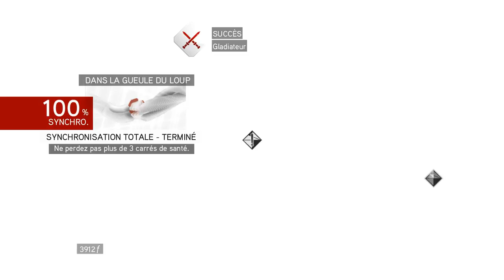Assassin's Creed: Brotherhood Partie 05